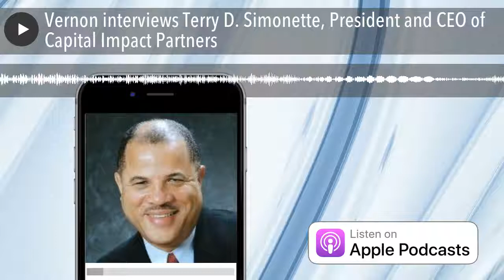Vernon interviews Terry D. Simonette, President and CEO of Capital Impact Partners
Vernon interviews Terry D. Simonette, President and CEO of Capital Impact Partners (CIP). Vernon and Terry discuss how CIP uses it's CDFI (Community Development Financial Institution) Status to transforms underserved communities into strong, vibrant places of opportunity. Capital Impact Partners is a nonprofit Community Development Financial Institution which operates nationally to help underserved people build strong, vibrant communities. Mr. Simonette is responsible for the overall direction and execution of Capital Impact Partners strategic mission, financial management functions, and senior leadership development. While at Capital Impact Partners, he has promoted an insightful strategy that has steadily increased the size and scope of the organization. In addition to extensive community investment activities, under Mr. Simonette's stewardship, Capital Impact Partners has broadened its activities to include, nonprofit and cooperative capacity building, social innovation programs, and state and federal policy development. Throughout this expansion, Mr. Simonette has focused Capital Impact Partners' goals of escalating its tangible impact on the problems and issues of low-income communities across the country. To that end Capital Impact Partners has disbursed more than $2.0 billion in financial and development services to community-based organizations nationwide. To learn more about Capital Impact Partners